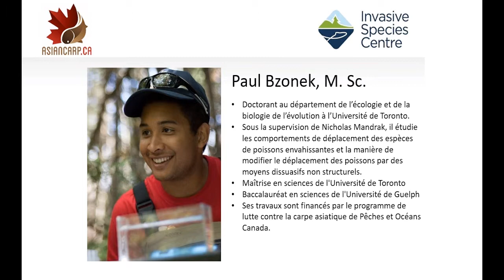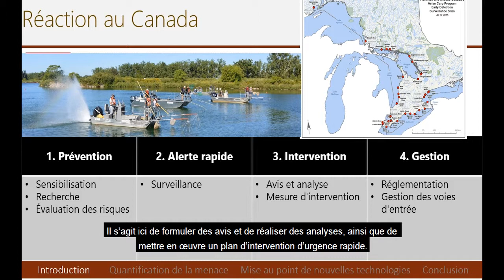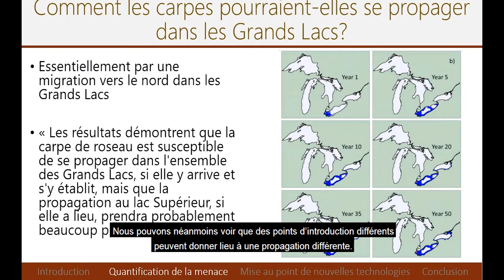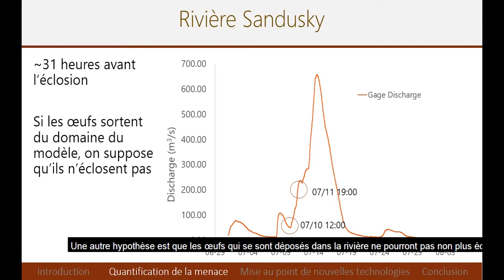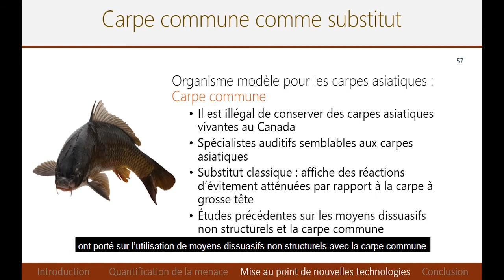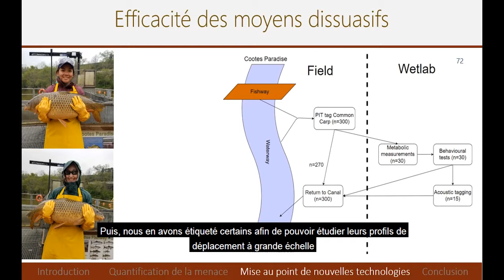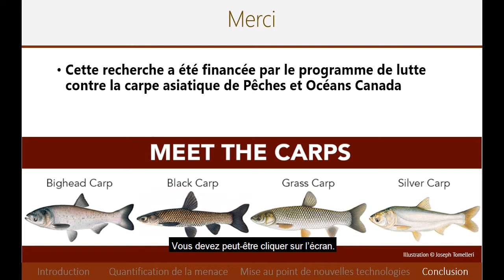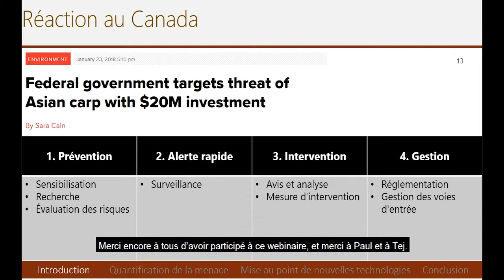Aperçu de la recherche menée au Canada sur la prévention de la carpe asiatique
Ce webinaire a fourni un aperçu de la recherche au Canada directement liée à la prévention d'une invasion de carpes asiatiques. Parmi les efforts de recherche en cours, citons l'élaboration de modèles pour déterminer quels affluents canadiens conviendraient au frai de carpes asiatiques et une évaluation de l'efficacité des obstacles non physiques pour décourager le déplacement des carpes asiatiques sur les affluents à haut risque. En outre, des évaluations des risques sont en cours d'élaboration pour répertorier toutes les voies d'introduction potentielles et leur niveau de menace relatif. La recherche canadienne constitue un élément essentiel des efforts de collaboration plus vastes visant à empêcher l'établissement de carpes asiatiques dans les Grands Lacs. Présenté par Paul Bzonek et Tej Heer de l'Université de Toronto.